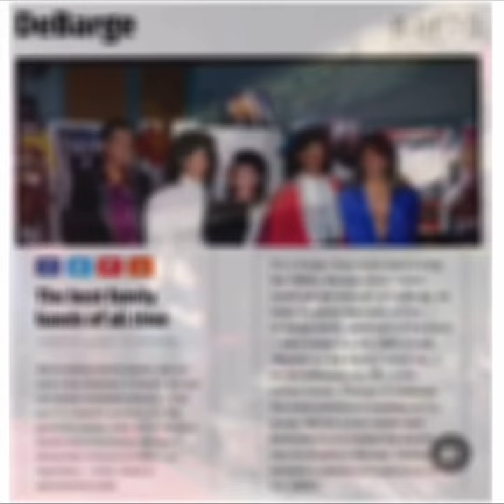EL DeBarge - Happy New Year 2024 12.31.23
Family, there are too many beautiful memories from 2023 to include here and I hold them all deep in my heart. Thanks to my team at @TLRRecords, my band and all the musicians who played with me this year.

And to the most loyal fans on the planet,  thank you for all your love and support & I wish you a happy and healthy 2024 filled with abundant faith & love ♥️